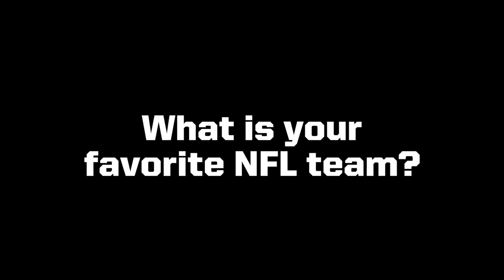Black Knight Soundbites: What's Your Favorite NFL Team?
With the 2015 NFL season starting Thursday, some cadet-athletes tell us their favorite pro football team.